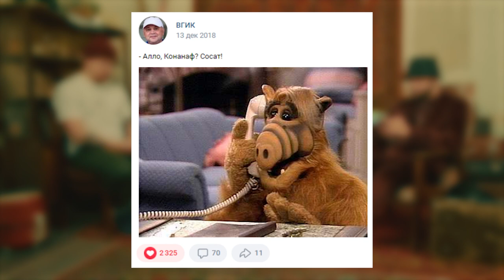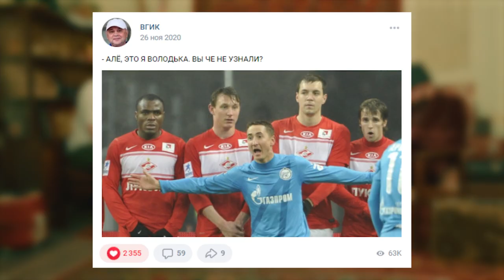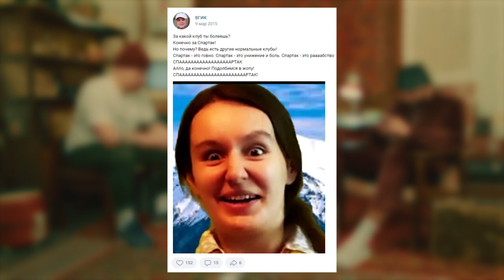НАТЯНУТЫЕ ШУТКИ #6: Спасибо, Ева! (КОНОНОВ, ДЗЮБА И БЫСТРОВ) + пенальти ГЕРМАНА EL CLASSICO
Ведущий порадует своих гостей мемами про Кононова, Быстрова, Дзюбу и Скайп, а они выяснят смешная это шутка или натянутая. Чья точка зрения окажется более аргументированной, тот и получит ценный приз.
В сегодняшнем выпуске:
0:01 - подарки от Шевы;
2:16 - Алло, Кононов!
3:16 - Алло, Володька, это Дзюба!
10:51 - про курс евро;
11:40 - СКААААЙП! (зачёркнуто) СПАРТААААК!
20:58 - Анекдоты;
23:58 - финал МКС: ВГИК - Амкал